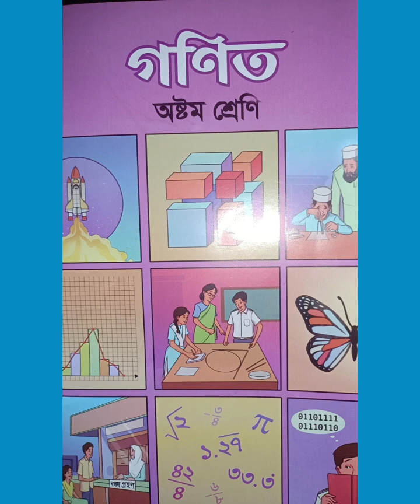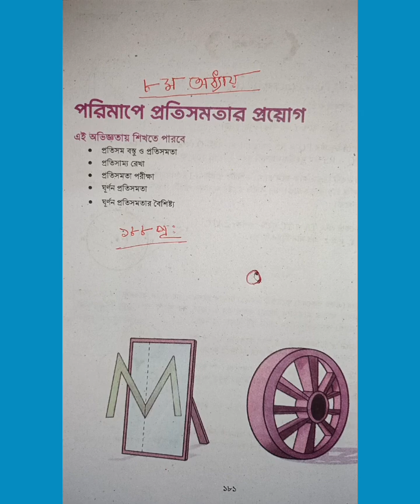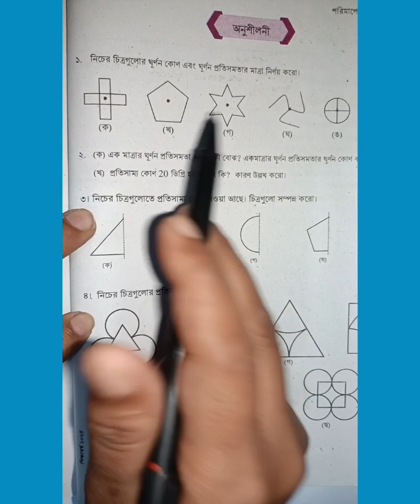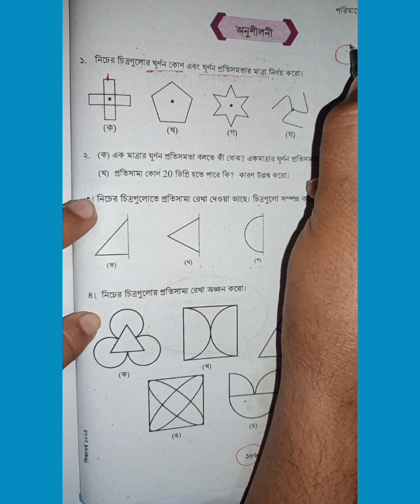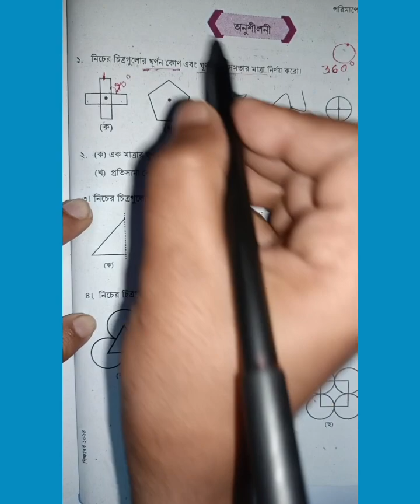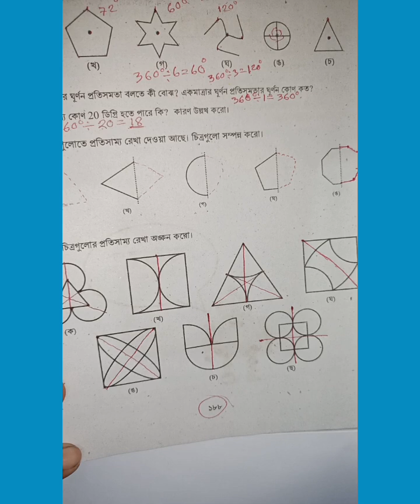৮ম শ্রেণির গণিত-২০২৪ | ৮ম অধ্যায়ঃ পরিমাপে প্রতিসমতার প্রয়োগ | ১৮৮ পৃঃ অনুশীলনীর সম্পূর্ণ সমাধান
rashedteachingpoint1 ৮ম শ্রেণির গণিত-২০২৪ | ৮ম অধ্যায়ঃ পরিমাপে প্রতিসমতার প্রয়োগ | ১৮৮ পৃঃ অনুশীলনীর সম্পূর্ণ সমাধান | class 8 math 2024 8th chapter 188 page exercise solution, ৮ম শ্রেণির গণিত ২০২৪ শিখন অভিজ্ঞতা-৮ পরিমাপে প্রতিসমতার প্রয়োগ ১৮৮পৃ অনুশীলনীর প্রশ্নের উত্তর, পরিমাপে প্রতিসমতার প্রয়োগ, বিভিন্ন আকারের বা আকৃতির বস্তু থেকে প্রতিসমতার প্রয়োগ, প্রতিসমতার মাত্রা ও প্রতিসম কোণ নির্ণয়